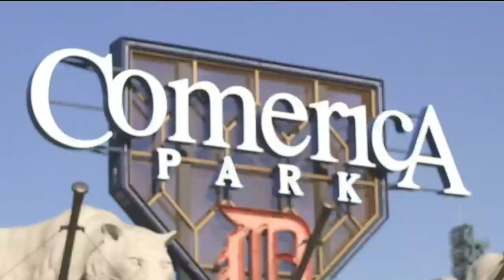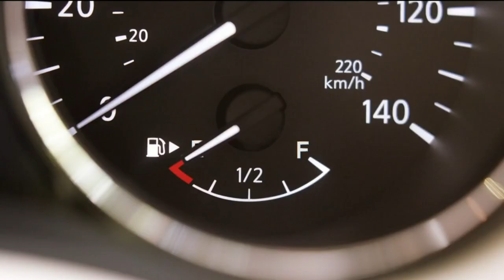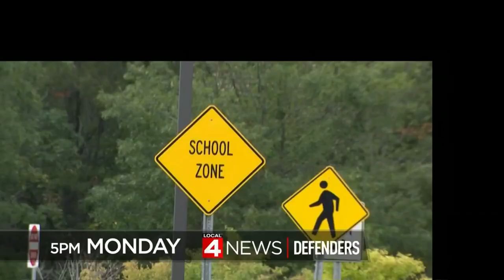Flashpoint 11/10/19: (Whole episode)